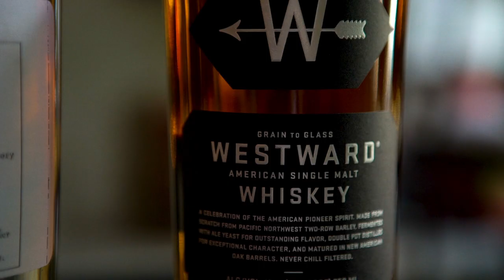Secret Summer 2019 (Official Video)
THE COUNTRY’S ONLY FARM-TO-BAR COCKTAIL FESTIVAL
SECRET SUMMER RETURNS TO THE FOUNDRY FOR THE 5TH YEAR IN A ROW
ON AUGUST 4th

New York, NY (July 31, 2019) - Secret Summer, a one-of-kind farm-to-bar cocktail festival, featuring unique food and drinks  and musical performances will  take place at The  Foundry in Long Island City (42-38 9th St) on Sunday, August 4th from 3pm-9pm.

The 5th annual fete and immersive summer garden party, produced by Tyler Hollinger of HighLife Productions, Andrew Maturana of RAPT Hospitality and Allison Du Val of The Foundry, will welcome 1,000 attendees and feature seasonal farm-to-bar cocktails, unique food vendors, and live musical performances throughout the sprawling venue that includes a 3,000 square foot Main Hall, Garden Courtyard, Greenhouse, Albra Room and Terrace.

The festival will showcase and serve up drinks from the world’s most prominent spirits brands like Aldez Tequila, The House of Suntory,  Westward Whiskey, Aperol Spritz, Gem & Bolt Mezcal, The Long Drink, Runa, Mr. Black and more... that will pair perfectly with The London Essence Co: Fine Mixers from distilled essences, and Blue Point Brewery.

“This year, we are excited to be partnering with local farms , Brooklyn Grange Farm (Brooklyn Navy Yard), Windfall Farm (Montgomery, NY), Gotham Greens (Greenpoint Brooklyn + Hollis Queens), Bowery Farming (Manhattan) Lucky Dog Farm (Hamden, NY) and Lani's Farm (South New Jersey, Bordentown)  for the first time to supply the Secret Summer festival cocktail program with some of the most beautiful, local ingredients the season has to offer." said event producer Andrew Maturana.

KeVita Sparkling Probiotic and Natalie’s Orchid Island Juice Co.  will also be on hand, serving their light, delicious and refreshing beverages, while Polar Seltzer and Harmless Harvest Coconut Water will be there to help keep guests hydrated.  Elmhurst Milked is offering a variety of delicious iced lattes and coffee with 100% plant-based milks .  Guests will be able to drink sustainably with HAY! Straws  made from natural wheat stems that are 100% biodegradable.   Delicious food offerings include a sustainable raw bar by MF Events and the return of Crazy Taco Mex, Cash Only BBQ and   newcomers including  Nansense NYC and  Mama Margarita’s. Secret Summer gets even sweeter this year with Tipsy Scoop serving  liquor-infused ice cream treats up to  5% ABV to satisfy everyone's appetites and compliment the flavorful libations.

This year’s performers include High & Mighty Brass Band, DJ Dastan, DJ David Hohme and Mira Fahrenheit.  Secret Summer has also teamed up with LYFT to offer festival goers a discounted ride to and from the fest.

Farm-to-bar uses the same ideology that the farm-to-table movement has brought to our food. These vibrant seasonal sippers are prepared with only raw, peak-season ingredients sourced from local farms and paired with the best quality spirit brands on the market. These locally sourced items are skillfully incorporated into the Secret Summer program in many different and exciting ways. Secret Summer’s farm-to-bar program is our way of sharing and celebrating a lifestyle of wholeness, happiness and a passion for quality ingredients and experiences.
About Secret Summer:
Secret Summer is the nation’s first and only “Farm-to-Bar” cocktail festival. It’s a celebration of sustainable mixology, fresh eats, music, art, dance, fashion and more. Vibrant seasonal sippers are prepared with only raw, peak-season ingredients sourced from local farms and paired with the best quality spirit brands on the market. The Foundry in Long Island City provides the perfect location for the party. The fully restored 19th century building boasts 3,000 square feet of raw space with a lush outdoor courtyard that will be open to ticket-holders offering up stunning views of the Manhattan skyline along with a gorgeous indoor Greenhouse.  General admission tickets begin at $125, which includes unlimited cocktails and beverages and access to all rooms and performances.